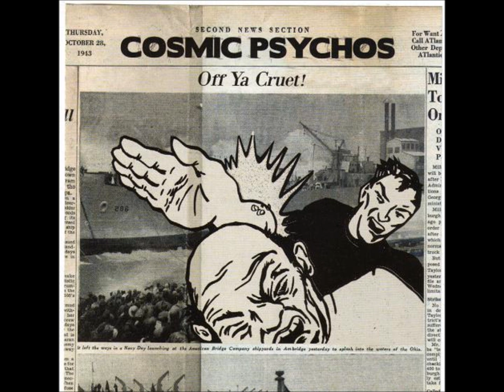COSMIC PSYCHOS - Letter To My Liver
Recorded in 2005 from their Off Ya Cruet release on Timberyard Records and then released in 2013 on vinyl by Pitshark Records. I didn't play on the record either that would be Knighty, Dean-O, and Rocket. RIP Rocket.